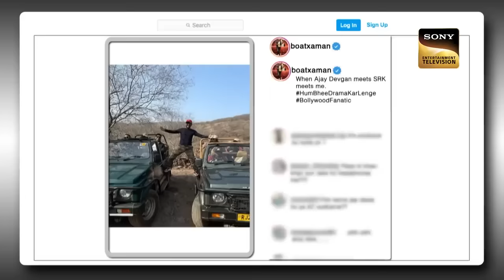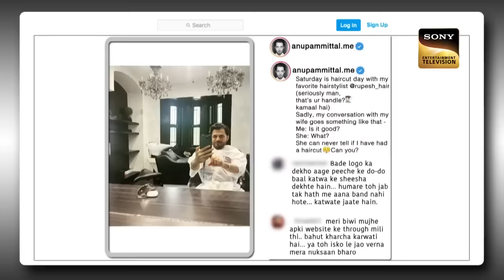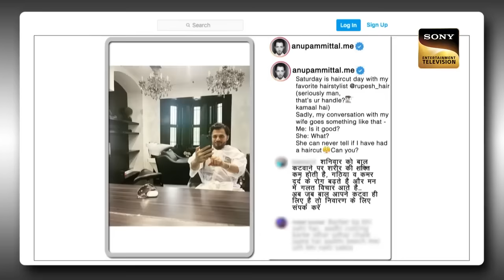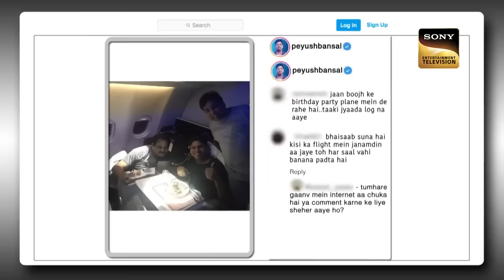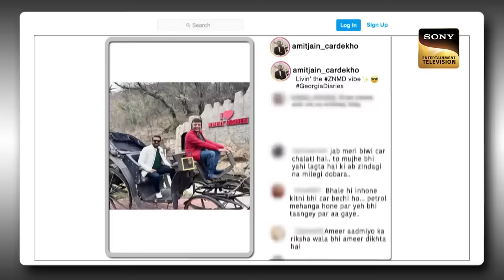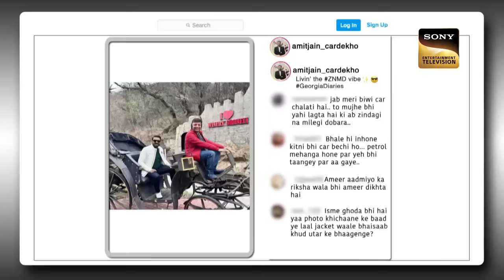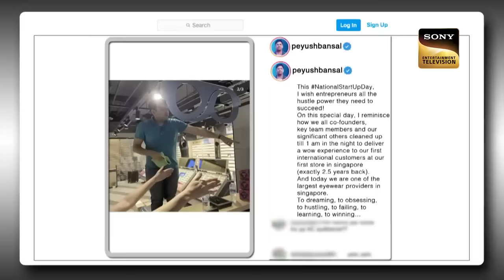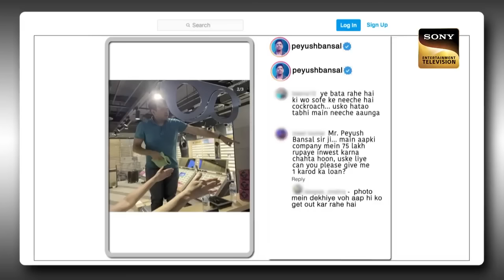Sharks के साथ एक मस्ती भरी शाम | Vineeta, Amit, Anupam |The Kapil Sharma Show S2 | Ep 300 | New FE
Synopsis: Sharks के साथ एक मस्ती भरी शाम
The host, Kapil Sharma makes a rocking entry to the stage and welcomes everyone to the show. Kapil then welcomes the team of Shark Tank Season 2 Vineeta Singh, Peyush Bansal, Namita Thapar, Anupam Mittal, Amit Jain and Aman Gupta.  Archana too join in the conversation and felicitated the guests for the second season. Watch the episode to know more

Guest Names: Vineeta Singh, Amit Jain, Peyush Bansal, Namita Thapar, Anupam Mittal, Aman Gupta
Host: Kapil Sharma, Archana Puran Singh
Episode: 300 - 4 Feb 2023
Producers: Kapil Sharma

Sharks के साथ एक मस्ती भरी शाम | Vineeta, Amit, Anupam |The Kapil Sharma Show S2| |Ep 300|4 Feb 2023